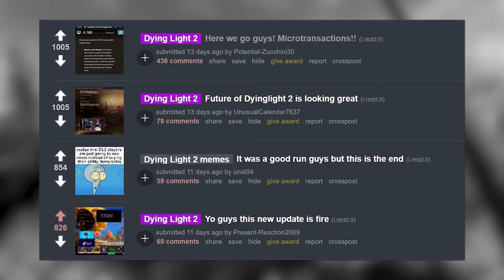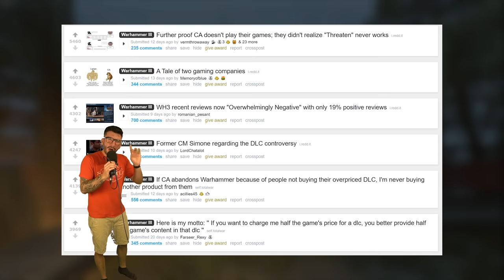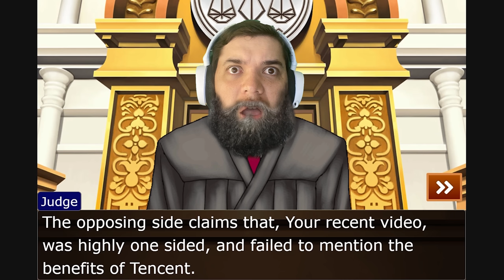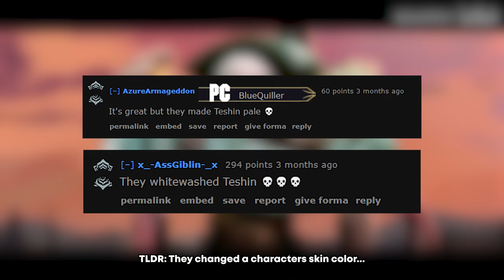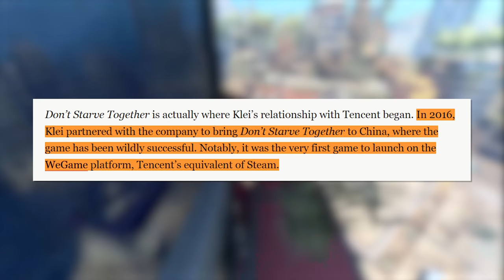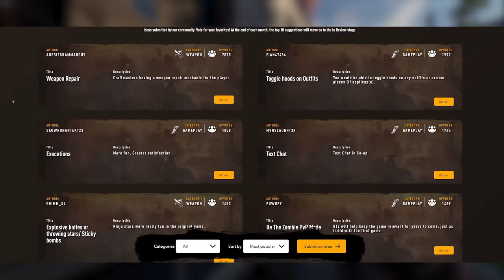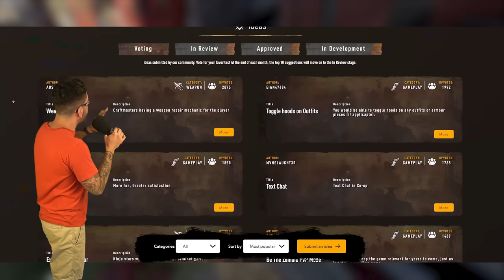What The Hell is Happening With Dying Light 2?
● Download War Thunder NOW! You will get a huge free bonus pack that includes vehicles, boosters, and more with my

This Dying Light 2 and/or Dead Island 2 video will discuss What The Hell is Happening With Dying Light 2?

OniZombies covers both Dead Island 2 and Dying Light 2! On this channel you can expect me to be the number source for DLC, Leaks, Updates, News, Chapters, Gameplays, and Reviews. Both Dead Island 2 and Dying Light 2 will be released on PS4, PS5, Xbox One, Xbox Series X, Xbox Series S, and PC.

New Dying Light 2 Update: 0:00
What's Happening?: 0:55
Elyusium Returns!: 3:00
Time To Get Crazy: 3:50
Sponsor: 7:00
Tencent Good: 8:20
Closing Agurments: 9:30
Community Ideas: 11:30
Good Night Good luck: 13:54

Ace Attorney Section Inspired by Act Man
Huge Thank You To:
and Uncy!

Check out the Dying Light 2 Renaissance (E3 2018 Squad)